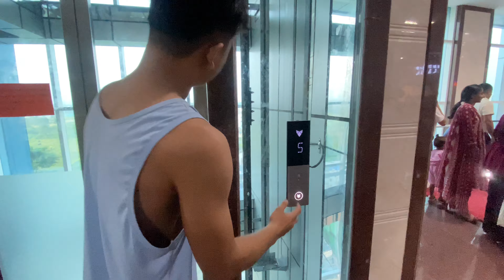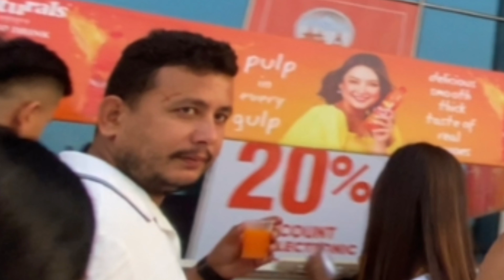Bhatbhateni ma ramilo gerdai scate kheelda jhaandai marryo 🥲 tera majja aayo 😆😆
Feri pani aauney xa parkhinu hola hjur harru